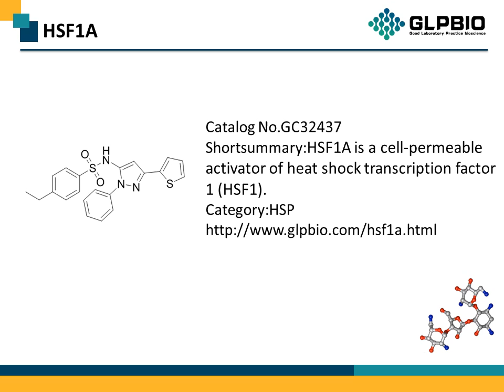GC32437 HSF1A 1196723-93-9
Protocol, Chemical Properties, Background of HSF1A.